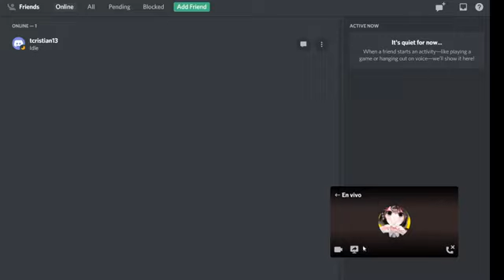Podcast 016: Sobre Otakus y Gamers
Reprise de nuestro décimo sexto en vivo de Facebook, donde conversamos sobre otakus y gamers! Todos los días sábados a las 20h00 estamos En Vivo desde nuestra Facebook Fan Page.